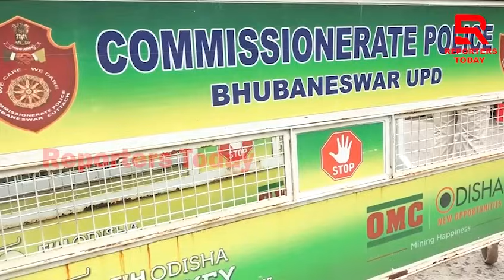ବିଜେପି କର୍ମୀଙ୍କୁ ଗିରଫ ପ୍ରତିବାଦରେ କଂଗ୍ରେସ ପକ୍ଷରୁ ପୋଲିସ କମିଶନର କାର୍ଯ୍ୟାଳୟ ଘେରାଉ